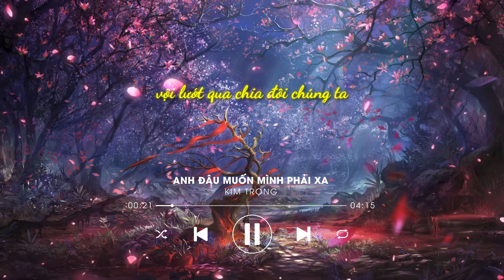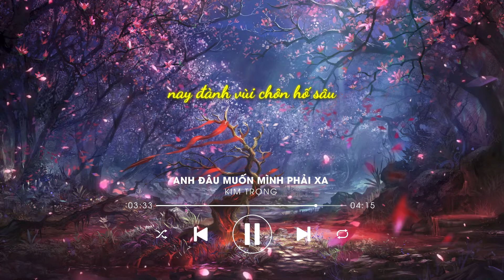Anh Đâu Muốn Mình Phải Xa | Kim Trọng | (Tlong Lofi Version)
Một Sản Phẩm Của NGUYỄN KIM TRỌNG OFFICIAL
CA KHÚC: Anh Đâu Muốn Mình Phải Xa
Composer: Nguyễn Vĩ
Singer: Kim Trọng
Thu Âm: Zuong Zero
Mix & Master: Trịnh Thiên Ân
Producer: Thái Hưng
Camera Operator: Lê Hoàng Long
Poster: Zuong Zero
Edited By: Zuong Zero Media
Suport: WOA NETWORK, NCT, TIK TOK

© Bản quyền thuộc về Kim Trọng
© Copyright by Nguyễn Kim Trọng Channel ☞ Do not Reup